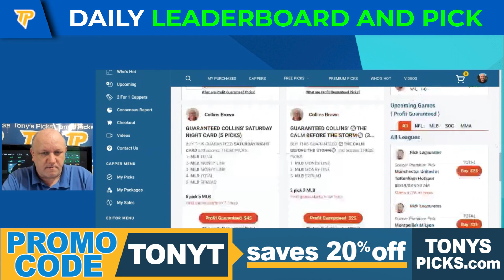Hot Handicapper Update and Free Pick by Ramon Scott, Saturday 8/19/2023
8/19/2023 Hot Handicapper Update and Free Pick